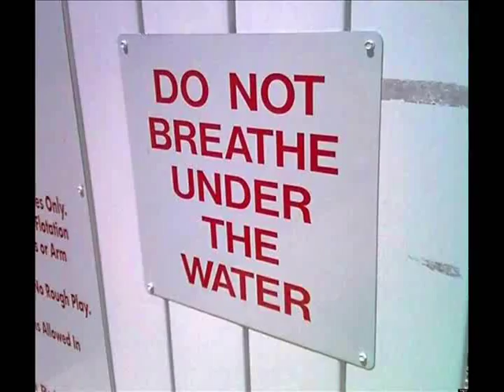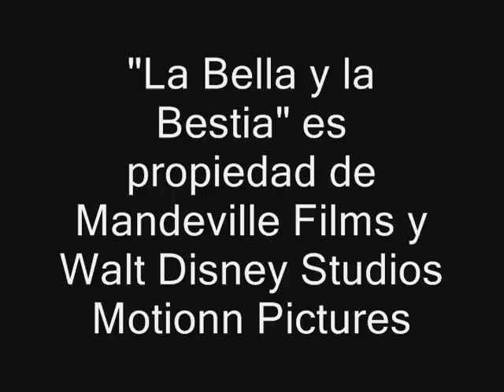Cine Barato: La Bella y la Bestia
Bella (Emma Watson) es una chica que vive en un pequeño pueblo de Francia y que sueña con más que una tranquila vida provincial. Por asares del destino, el padre de Bella es capturado por un monstruo que en realidad es un príncipe que se encuentra bajo una poderosa maldición. Para poder liberar a su padre, Bella toma su lugar como prisionera de la bestia y poco a poco aprenderá que bajo la grotesca figura del monstruo existe algo mucho más humano.